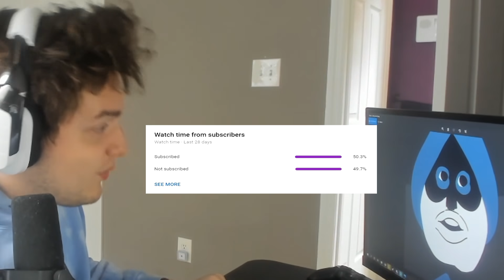RAWR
RAWR XDDDDDDDDDDD